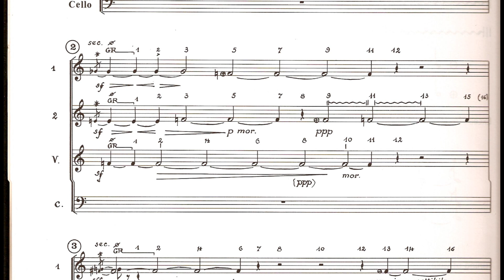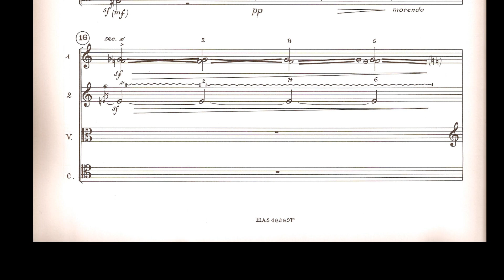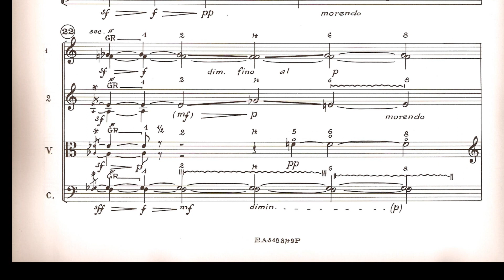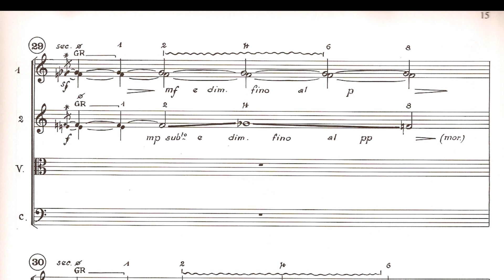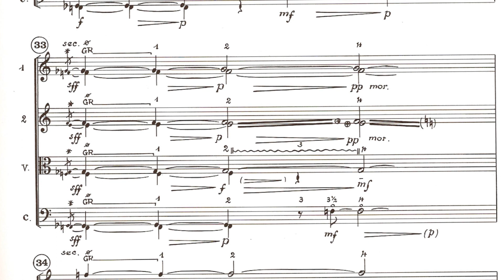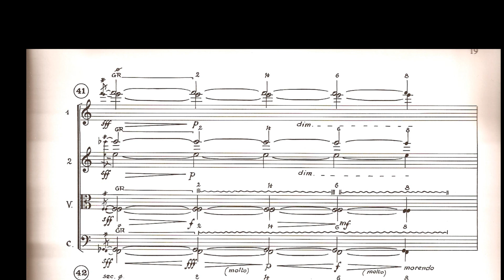Giacinto Scelsi - String Quartet No. 5 (w/ score) (1984)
Arditti